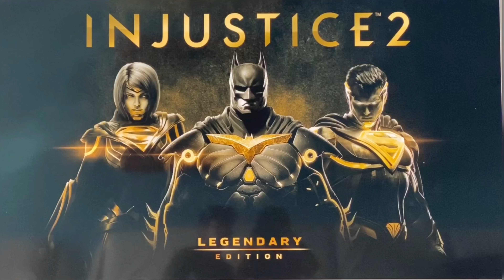Injustice 2 Gameplay | PS4 | Amaan Ahmed Vlogs